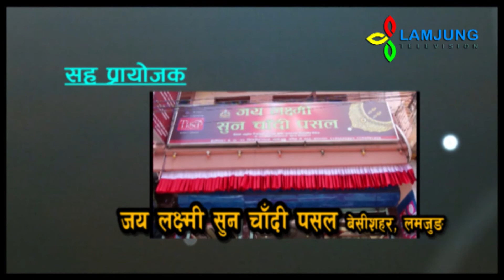Lamjung Dance Champ s2 , TOP 46 Part B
A Dancing Reality Show , Lamjung Dance Champ s2.

Besishahar 8, Lamjung